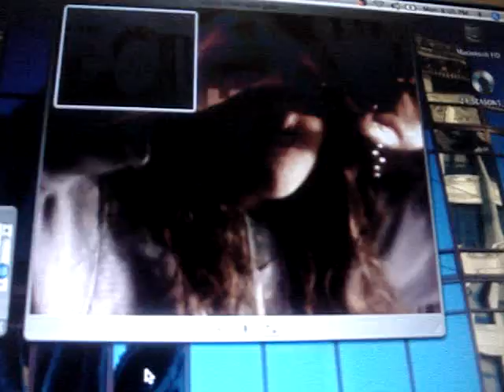ballin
gabi on ichat